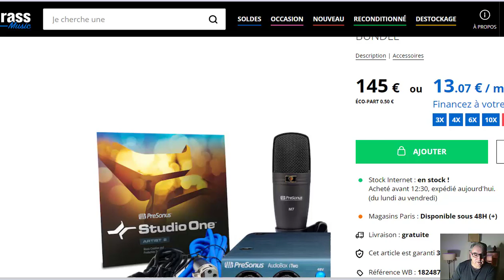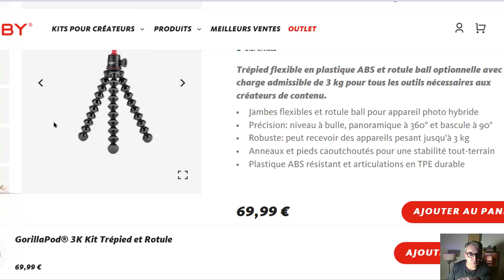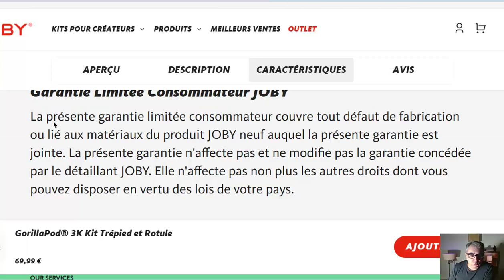Vidéo Youtube et formation - Quel Micro choisir ?